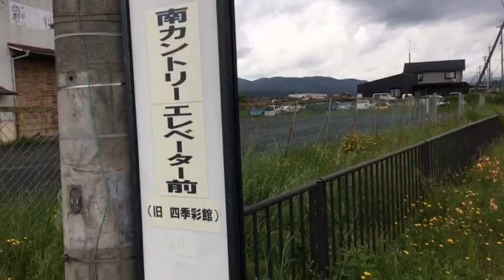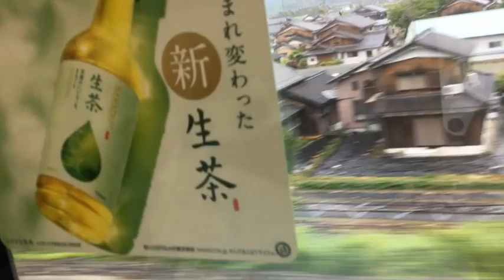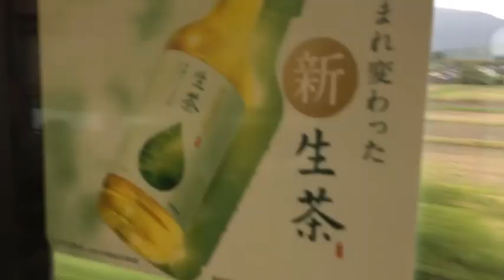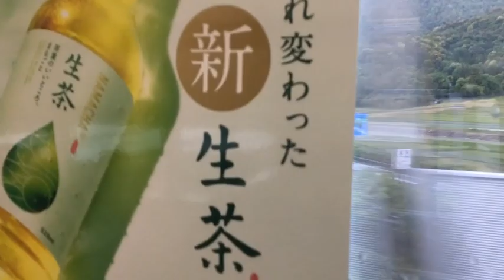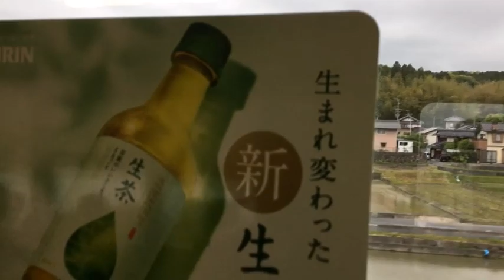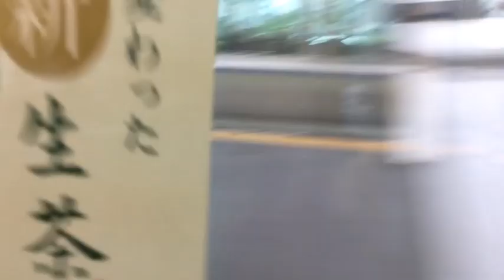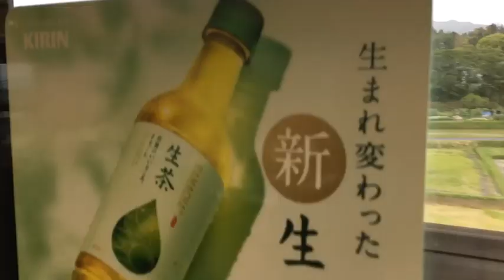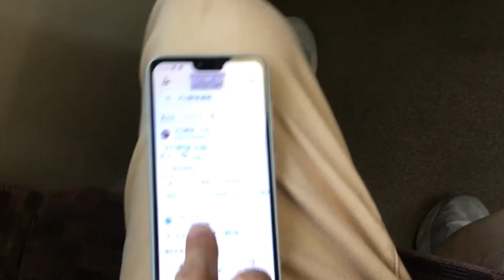琵琶湖湖西線側の河川。撮影許可は頂いています。河川水門開閉式ダム発電の設置場所。高島市河川の撮影途中に放置自動車が約３０台程。今までの撮影からすると兵庫県だけでも約１０００台位有りそうです。説明欄有り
２２：２０秒ぐらいの所に放置自動車と思われる物が有ります。
放置自動車ですがおよそ日本全国（現在の国境線の範囲です）で約１万台程有りそうです。金属回収地点です。こういう所もしっかりしないと円安は続きます。農業的にもそうです。

９７番の地震についてなど重要な物が多いです。音楽関係も私のホームページから見れます。YouTubeは広告有なら無料。広告無しなら一月現在は１０００円です。